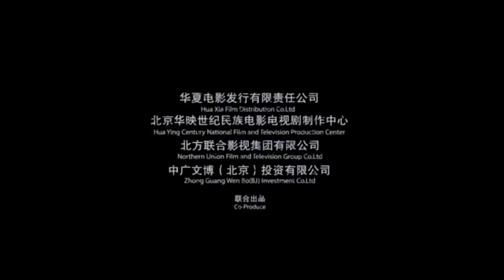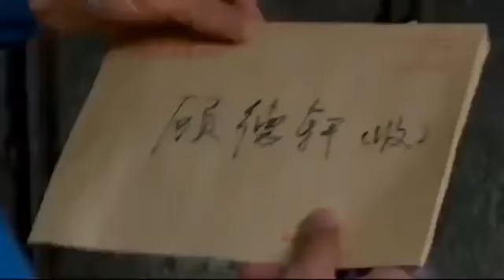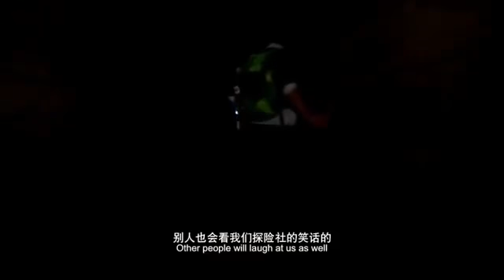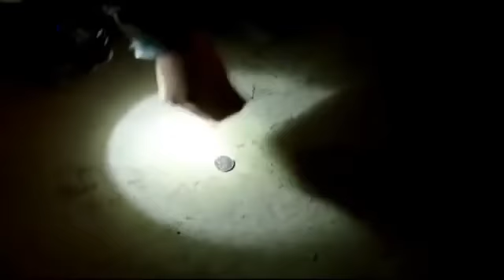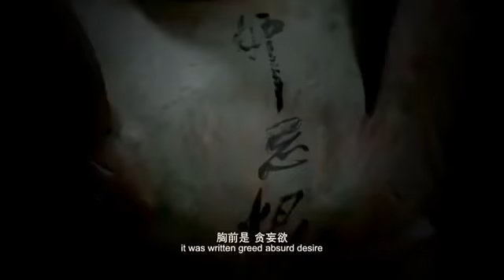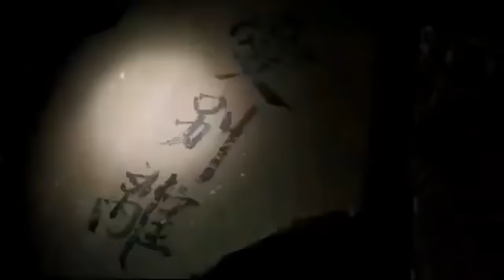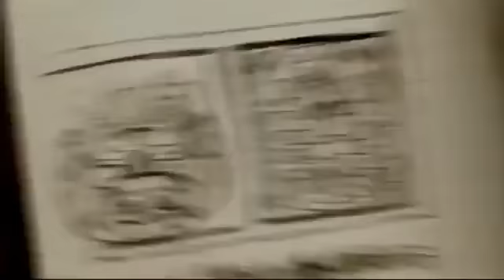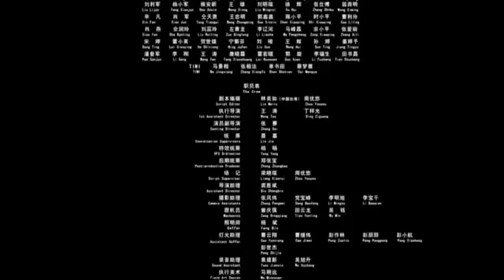Top Class Chinese Movie